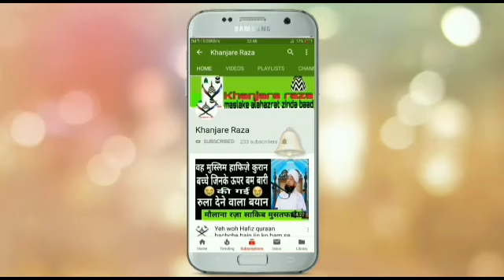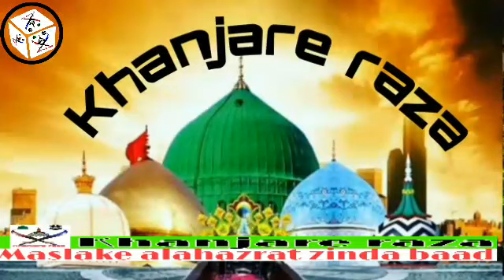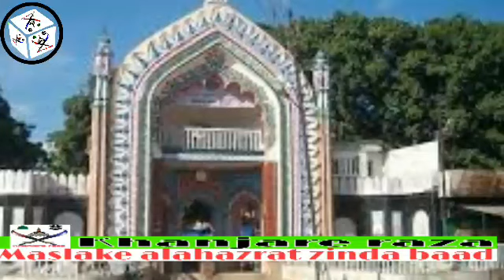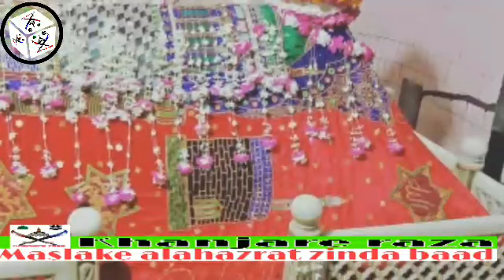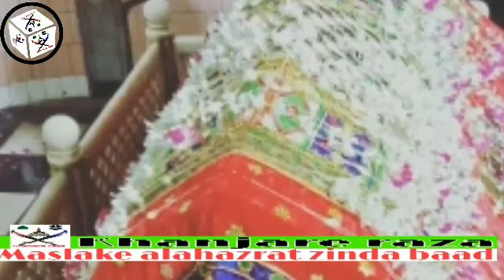Mufti akhtar husain sahab urse Masood ghazi 2019 | best taqreer | bahraich Shareef | ghazi miya